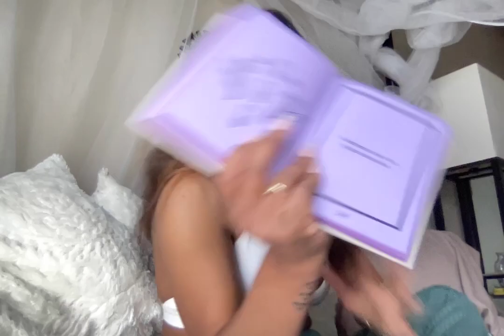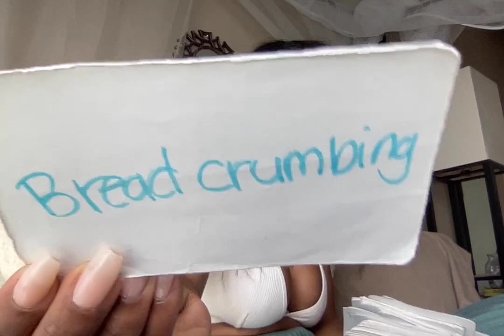LIBRA ♎️ LOVE BASED OFF 💰THE WAY U WERE RAISED WAS TOXIC AND NOT SUITABLE FOR THE LIFE U WANT